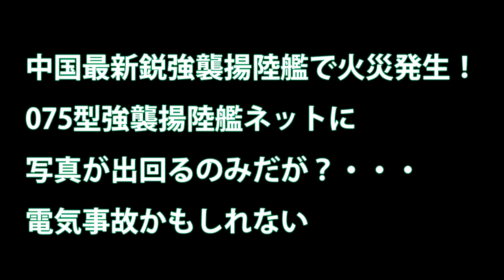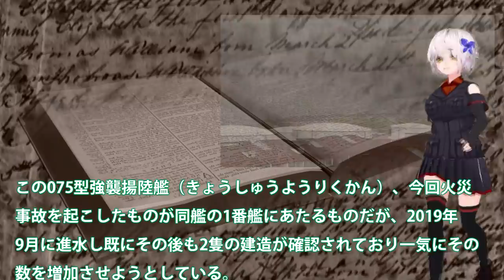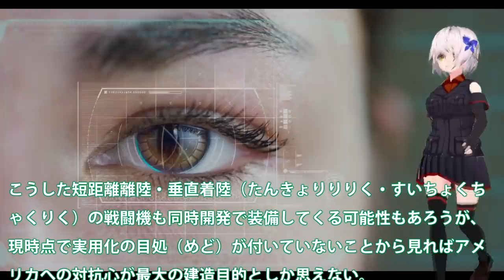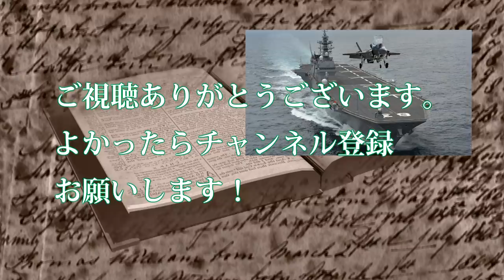中国最新鋭強襲揚陸艦で火災発生！075型強襲揚陸艦ネットに写真が出回るのみだが？・・・電気事故かもしれない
中国最新鋭強襲揚陸艦で火災発生！075型強襲揚陸艦ネットに写真が出回るのみだが？